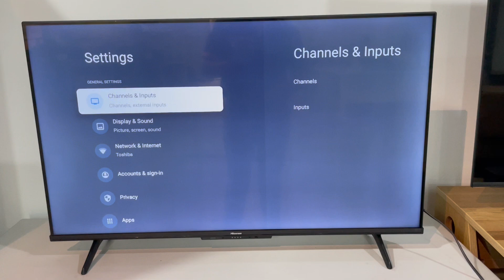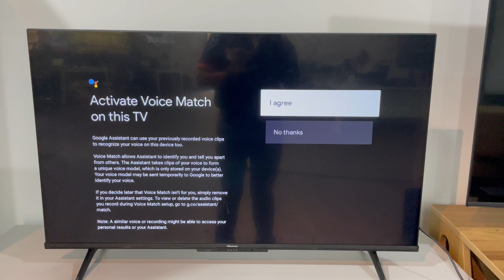Far field Voice Control Issues - Post installation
In few A6H received feedback handsfree voice control not work so attempt this step to get solution